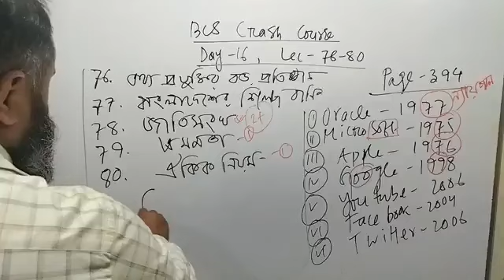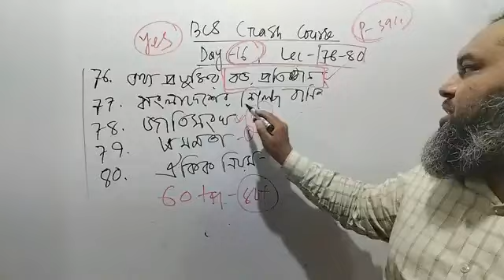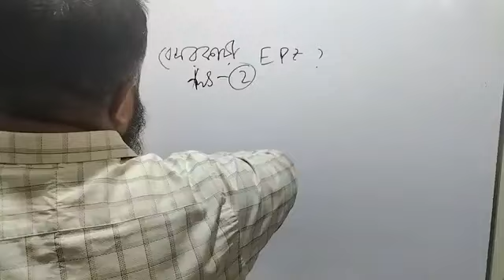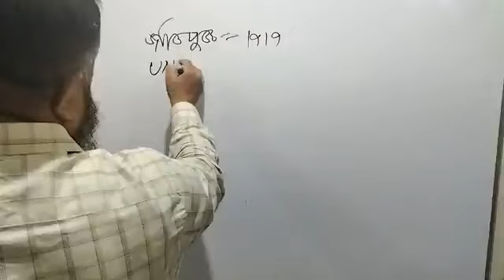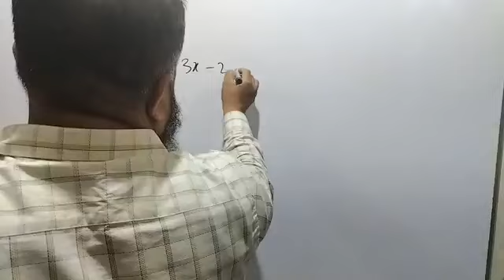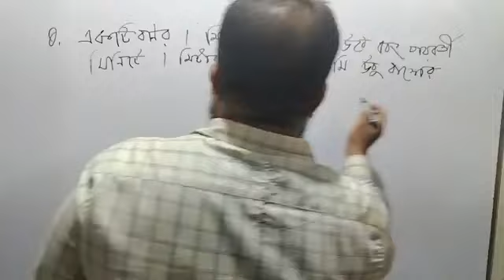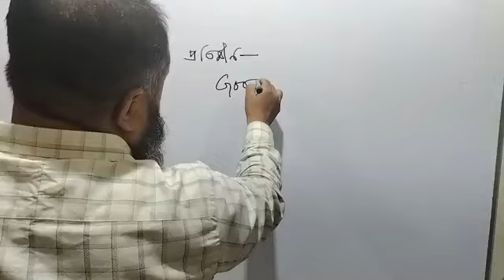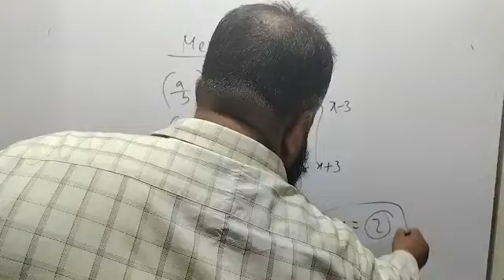BCS Exam Revealed Insider Tips for a Top Score! Bcs Exam Free Class 2024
Certainly! Preparing for the Bangladesh Civil Service (BCS) exam is crucial for those aspiring to secure government positions. BCS exams are standardized assessments conducted for recruitment to various cadres (categories) of government jobs in Bangladesh. These exams determine eligible candidates for roles in government offices, projects, service-providing institutions, NGOs, and other governmental organizations.

Speaker: Sahanur Alam.
Content Creator: Sahanur Alam.
Video Editor & Publishers: Sultan.
প্রতিষ্ঠানের ঠিকানা : ০৯,ইন্দিরা রোড,তেজগাঁও কলেজ ক্যান্টিনের পাশের গলি,ফার্মগেট,ঢাকা। এখানে আমরা বিসিএস সহ অন্যান্য চাকুরির পরীক্ষার  ম্যাথ কোর্স করিয়ে থাকি।
Career_Expert সম্পর্কে বিস্তারিত :
** ANTI-PIRACY WARNING **
This content is Copyright to Central Music and Video [CareerExpertTM]. Legal action will be taken against those who violate the copyright of the following material presented!